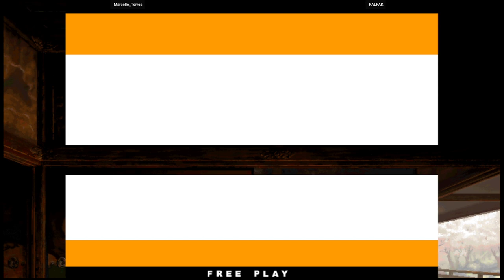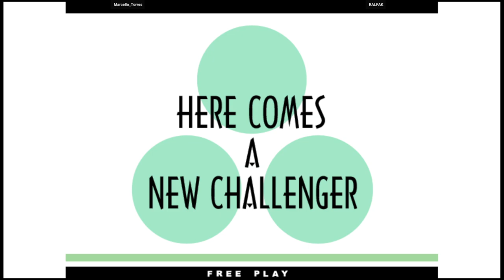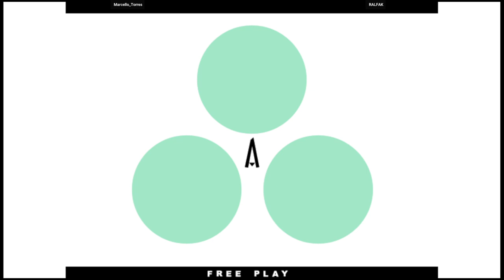KOF XI | Marcello_Torres VS RALFAK | 🇧🇷🇧🇷 Fightcade eSports